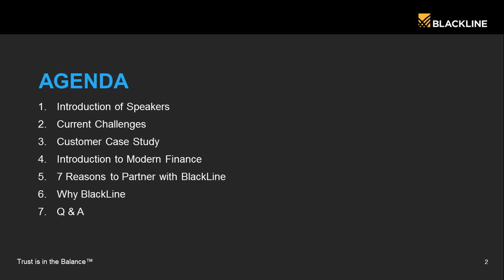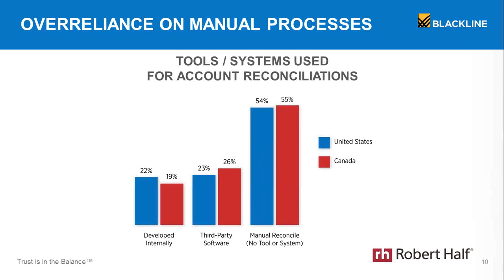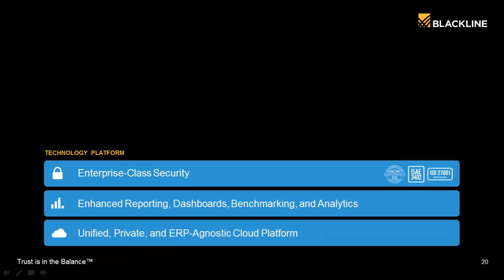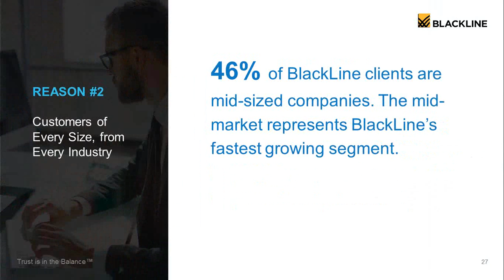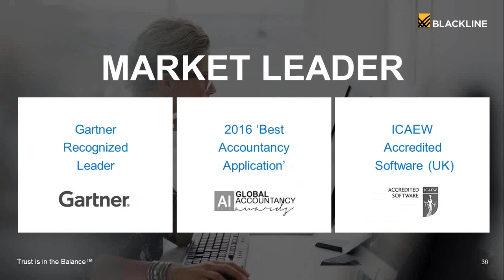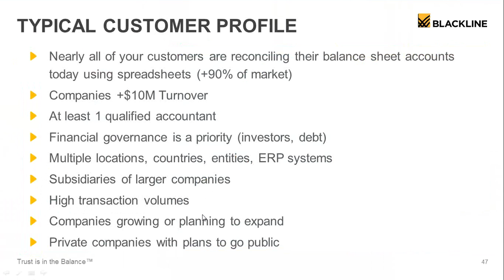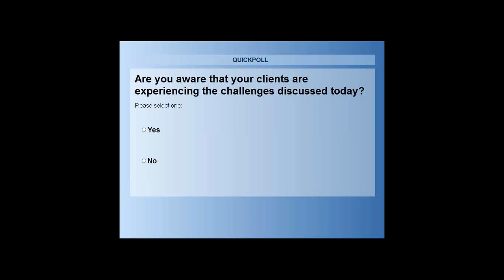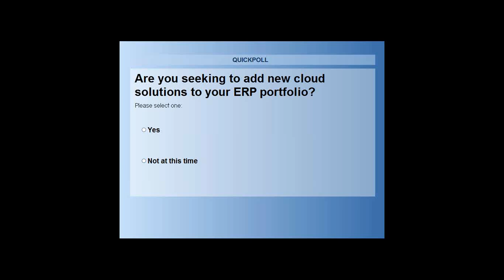BlackLine: Seven Ways to Build A Stronger, More Profitable Business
Use the revolution in finance and accounting to create new revenue streams, offer existing customers more services, and offer your expertise—and partnership—to CFOs.